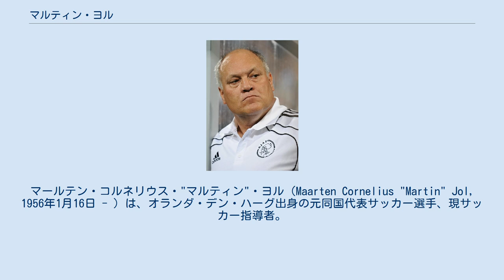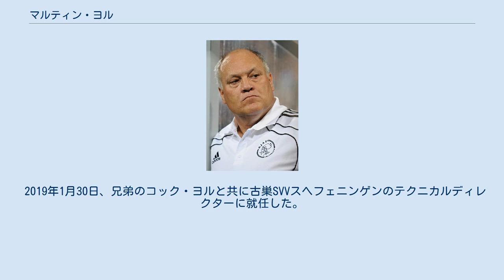マルティン・ヨル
マールテン・コルネリウス・"マルティン"・ヨル（Maarten Cornelius "Martin" Jol, 1956年1月16日 - ）は、オランダ・デン・ハーグ出身の元同国代表サッカー選手、現サッカー指導者。
現役時代のポジションはMF（攻撃的ミッドフィールダー）。
 オランダのアマチュアチームでプレーしていた彼をFCデン・ハーグが引き抜き、1973年に同チームでプロデビュー。
その後、ドイツ、イングランドなどを渡り歩き、1985年に古巣に戻り引退した。
 オランダ代表として、10代の頃から各世代別の代表に選出されている。
また、A代表としても3キャップを記録した。
 1991年より、後にFCデン・ハーグと合併する当時アマチュアクラブのADOデン・ハーグを率いる。
1996年、ローダJCにて初めてプロクラブの監督に就任。
RKCヴァールヴァイク監督時代には2001-02シーズンのエールディヴィジ最優秀監督に選出され、マンチェスター・ユナイテッドFCからアシスタントコーチ就任を打診されるなど、次第にその手腕が注目を集めるようになる。
 2004年にRKCの監督を辞任し、トッテナム・ホットスパーFCのアシスタントコーチに就任。
シーズン途中に監督だった元フランス代表監督のジャック・サンティニが突然辞任したため、コーチから昇格し監督となった。
同シーズンを9位で終えると、翌シーズンから2年連続で同チームをUEFAカップ出場圏内の5位にまで導いた。
しかしながら、2007-08シーズンは序盤の不調が響き10月に解任された。
 2008年7月からはフーブ・ステフェンスの後任としてハンブルガーSVの監督に就任。
2年契約を締結し、一時は優勝を争った。
 2009-10シーズンからアヤックス・アムステルダムと3年契約を締結。
UEFAチャンピオンズリーグ出場を逃したクラブをリーグ2位へと立て直した。
CLで敗退しリーグにおいても4位となっていた2010年12月6日、辞任することを表明した。
 2011年6月、フラムFC監督に就任。
ムサ・デンベレをFWからMFにコンバートさせ才能を開花させるなど選手を育てた。
しかし2013年12月1日、直近のリーグ戦5連敗で降格圏の18位に低迷したため、解任された。
 2016年2月25日、エジプト・プレミアリーグのアル・アハリに指揮官として招聘される。
シーズン途中から率いたクラブをリーグ優勝に導いた。
しかしサポーターによるクラブ襲撃や自身への脅迫を理由に、就任から半年後の8月18日に辞任した。
 2019年1月30日、兄弟のコック・ヨルと共に古巣SVVスヘフェニンゲンのテクニカルディレクターに就任した。